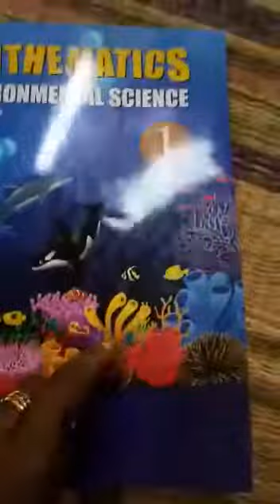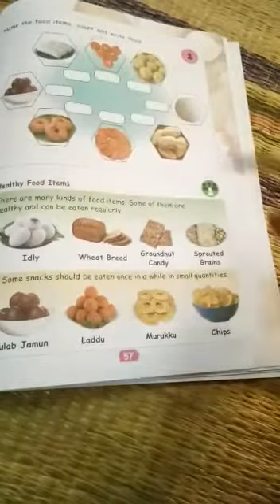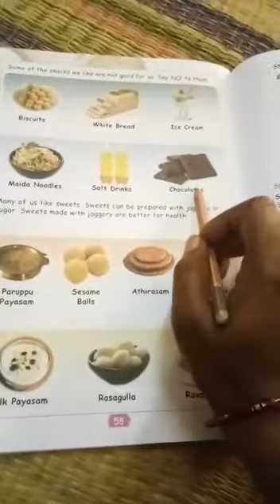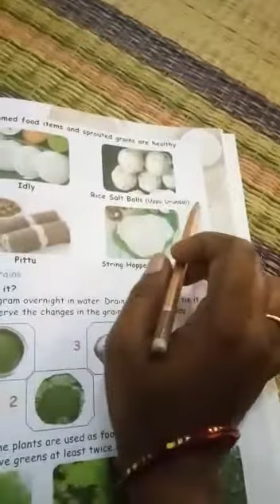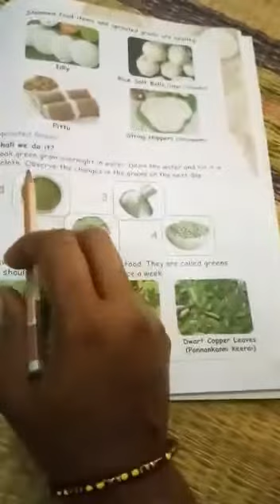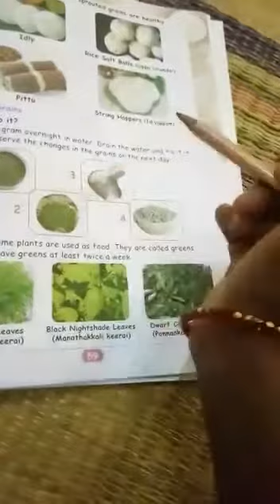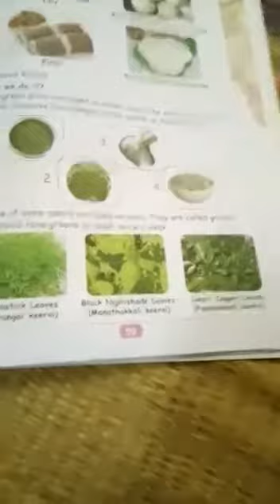1st EVS Ln. 1 food